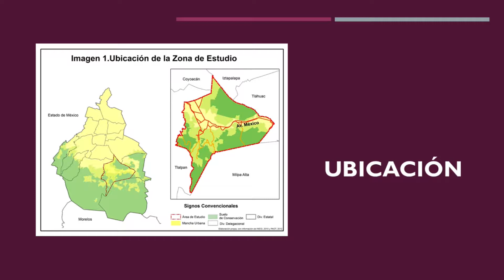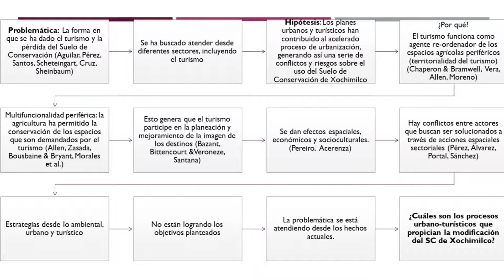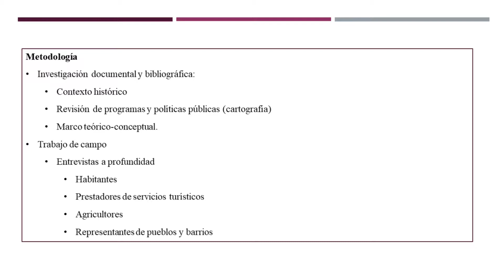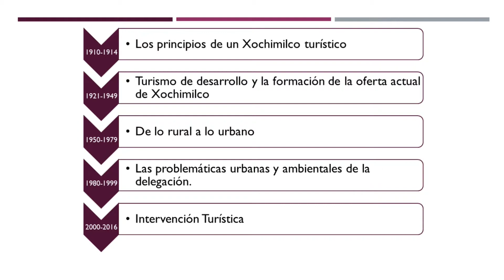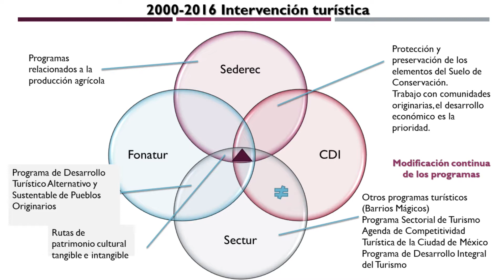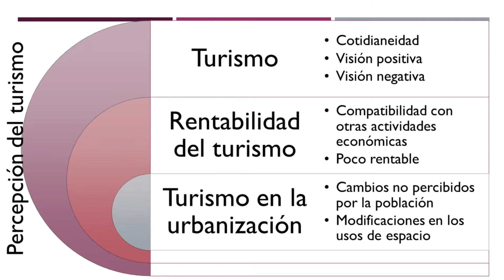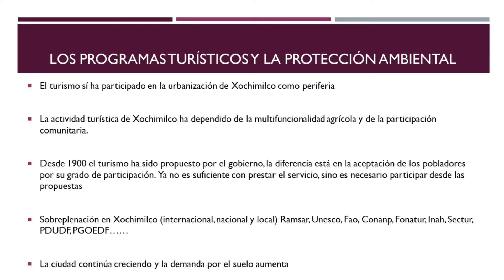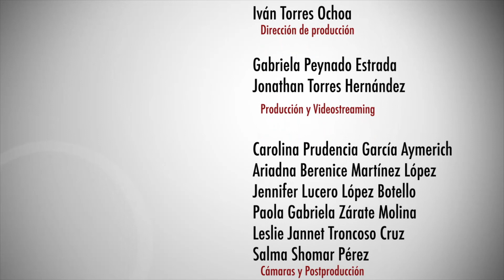La Ciudad 2017 • Alejandra Pérez Galicia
Primer Coloquio  • La Ciudad en los Posgrados de la UAM

Universidad Autónoma Metropolitana  • Casa Rafael Galván

Conferencia: El Turismo Periférico en el Suelo de Conservación de Xochimilco. Del  Turismo de Desarollo al Turismo de Conservación
Autor: Alejandra Pérez Galicia
Comentarista: Rocío Guadarrama

Transmisión: 19 de octubre del 2017
Producción por: CyADtv